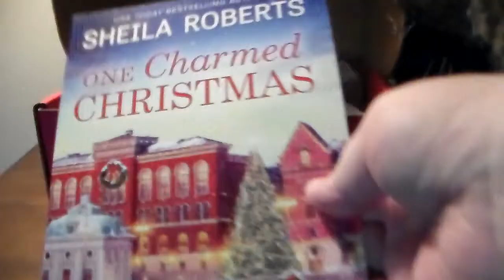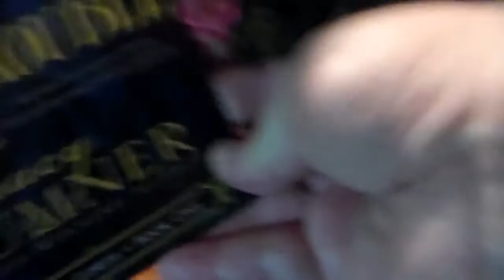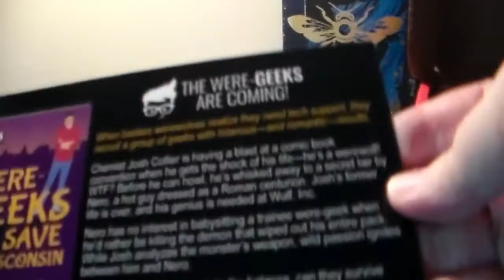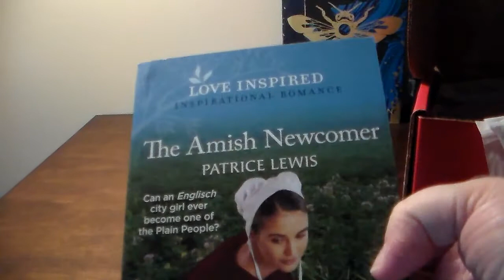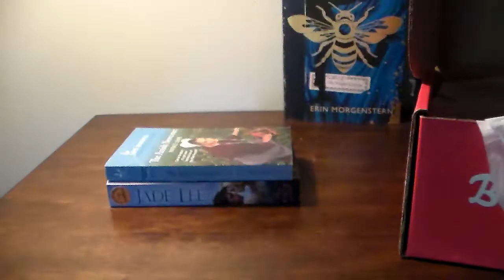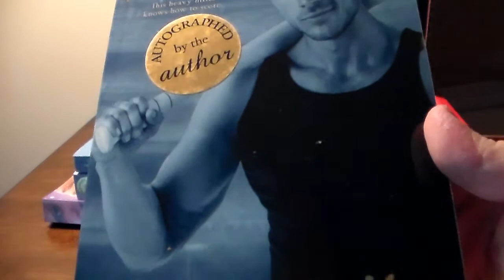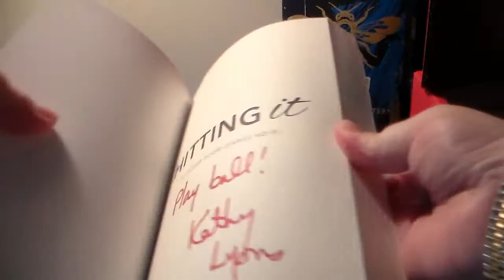Fresh Fiction Box August 2020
Hello all! I’ve started yet another box. I wanted to try some more adult boxes and this one looked like a good one to try. I’ve provided the link below for anyone who may be interested in trying them out.

Social Media -

My intro was made by the lovely Shae from Shaekgeeksout. Please go give her some love! I’ve added her youtube channel below -